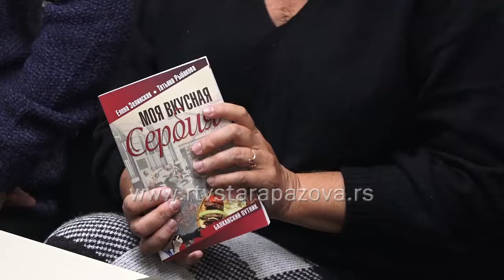"Moja ukusna Srbija" pred Staropazovčanima